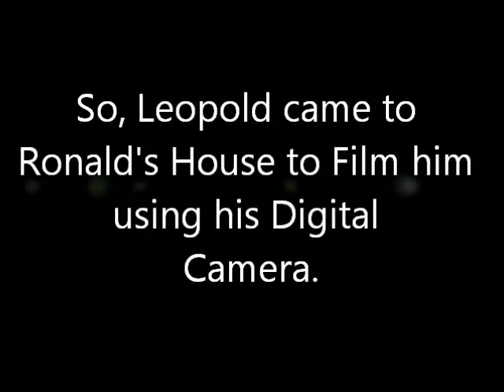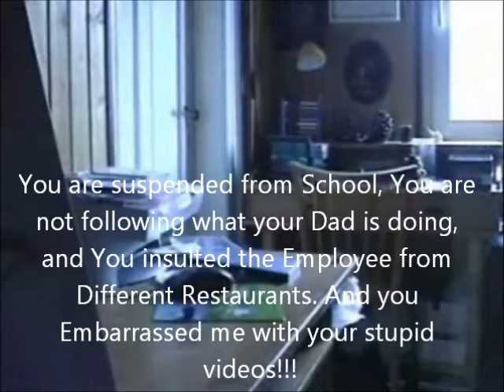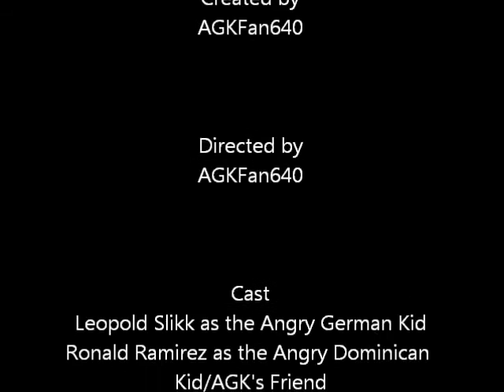Angry German Kid Episode 53: AGK gets revenge on Ronald Ramirez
Leopold is bored that's why he wants to go to Ronald's House to film him, and he edits the video using Windows Live Movie Maker. Kermit was telling Ronald to watch Leopold's Video on YouTube. Then Leopold came to Ronald to Recieve A Punishment: Beating Leopold up.